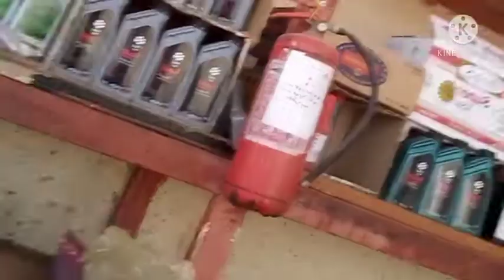BEST OF FRIENDS.......visiting some of my YouTube channel subscribers & friends...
TRUST earns friends, give & take ,respect is the best ingredients of friendship...